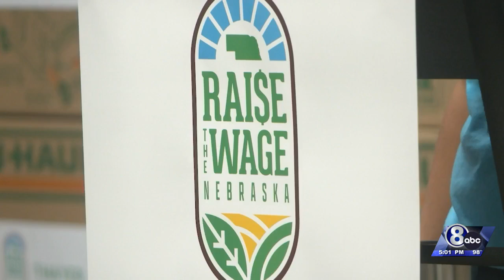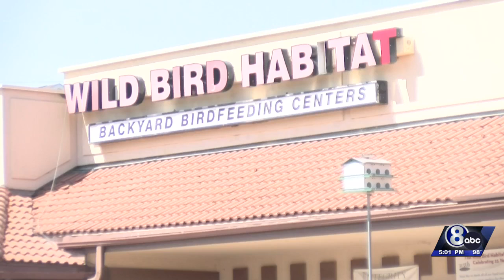Minimum wage increase on the ballot